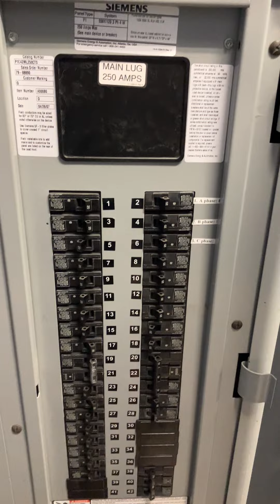Herndon Parkway Crossing - 1,200 SF